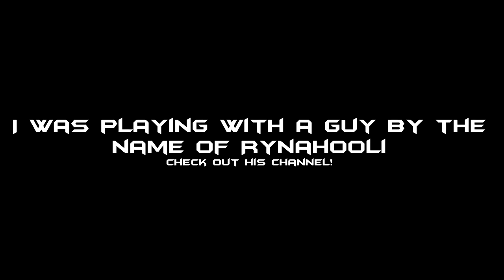Payday The Heist | Part 1 w/ RyanHooli - Not a good start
This could have gone better...